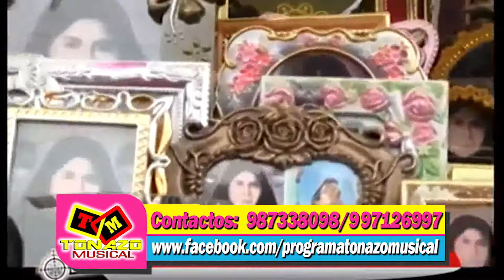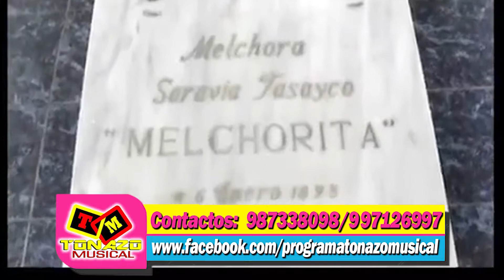Tonazo miércoles 31 jueves 1 de nov II PARTE.